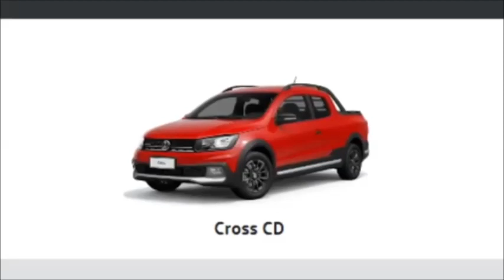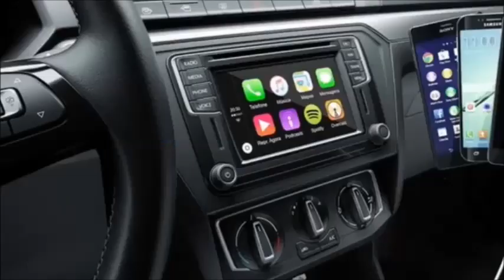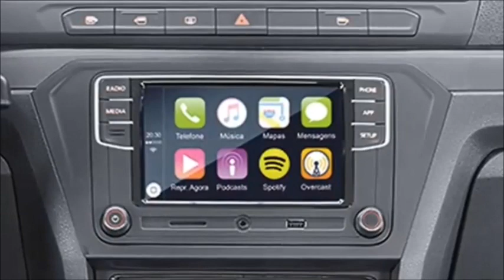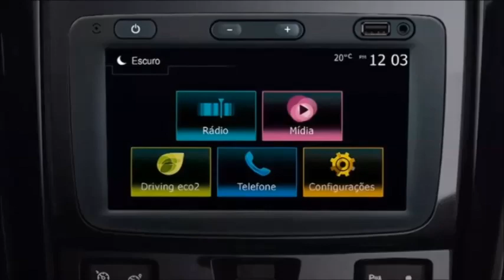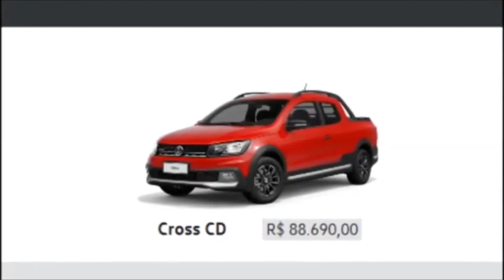RENAULT OROCH OU VW SAVEIRO 2021 CORES PREÇOS E VERSÕES